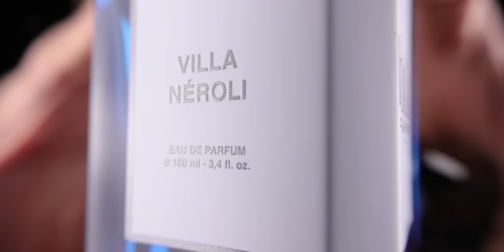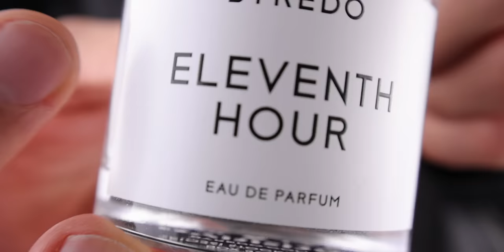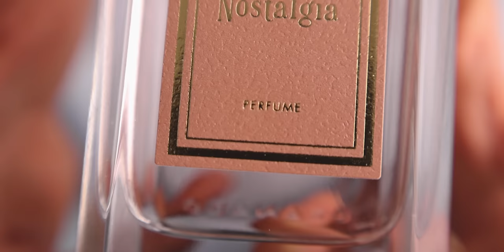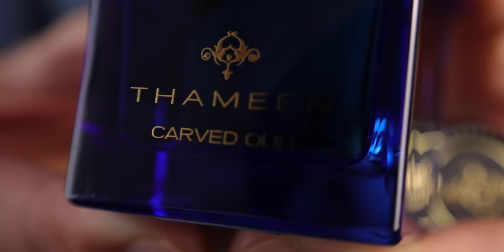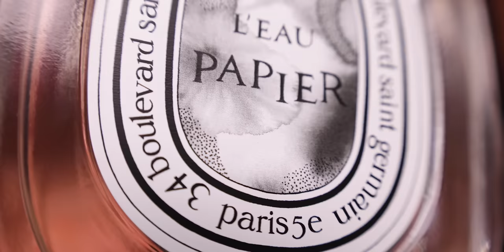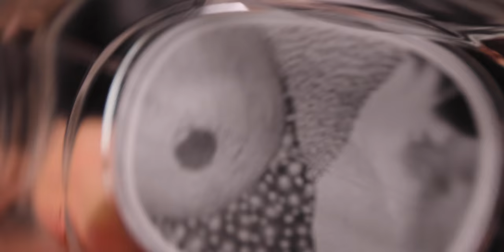10 Effortlessly Attractive Smelling Perfumes For Women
FRAGRANCES MENTIONED:
BDK

M. Micallef

MAKEUP & OUTFIT & JEWELLERY WORN IN THE VIDEO
Effortlessly Attractive Perfumes, Smelling Attractive for Women, Irresistible Fragrances, Alluring Scents for Women, Perfumes That Attract, Effortless Perfume Choices